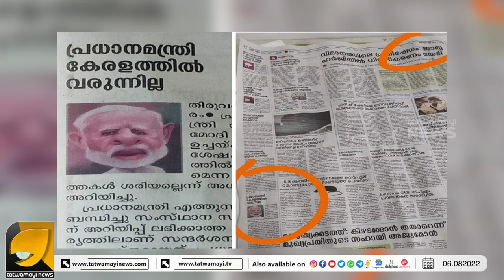കേരളമല്ല യൂപ്പി അവിടെ വിളവിറക്കിയാൽ മനോരമയുടെ ഫൗണ്ടറെ പോലും അവർ കണ്ടം വഴി ഓടിക്കും | THE WEEK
മാപ്പേ മാപ്പേ മാപ്പേ ...കേരളത്തിലെ അഭ്യാസം യൂപിയിൽ ഇറക്കാൻ നോക്കിയ മനോരമ ഒടുവിൽ മാപ്പ് പറഞ്ഞു കരയുന്നു | MANORAMA